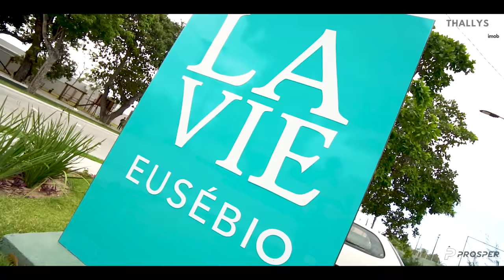CONHECENDO UMA CASA PLANA COM 118 M² EM TERRENO COM 240 - LA VIE - EUSÉBIO CEARÁ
Conheça meu E-book
"BORA PRO YOUTUBE ? DO ZERO AOS 100k"  e descubra os passos essenciais desta jornada especial.

Para aqueles que buscam aprimorar o conhecimento, segue alguns treinamentos e ferramentas que indico para profissionais do nicho imobiliário :

- E-BOOK sensacional para leitura - Guia para fotografias de arquitetura.
Todos os meus contatos em um só lugar !

Olá meus amigos, todos bem ?
Hoje é dia de conhecer um pouquinho deste empreendimento La Vie, que já é sucesso em vendas, um complexo residencial em rua privativa, muito charmoso e aconchegante, composto por 40 casas, entre elas, você encontra opções de casas duplex e planas, como essa que você irá assistir no vídeo.
Ao decorrer da evolução da obra, irei filmar as outras tipologias de casas.

Ela possui 118 m² de área construída, com 03 suítes em um generoso terreno composto por 240 m² ( 8 x 30 ).

Valor : R$ Consultar disponibilidade

Localização :
R. Antônia Sá e Silva, 548 - Coité, Eusébio /
Próximo ao shopping Eusébio

Obrigado por sua atenção !

Thallys Rocha
Corretor de Imóveis

CRECI 9453

Link do site :

Lista dos equipamentos que utilizo para produção dos vídeos do canal :

Camera Sony A6400
Lente Sony 10-18 mm
Lente Sony 55-210 mm

Gravador Sony
Microfone de Lapela Sony
Microfone Direcional Rode

Gopro Hero 7 Black
Iphone 12

Estabilizador Camera AK2000S
Estabilizador para Celular Osmo

Notebook que indico para edição

Drones que Indico :
Mavic Mini 2
DJI AIR 2S